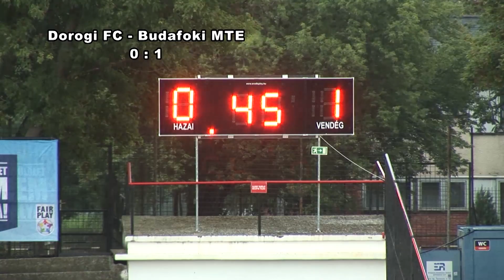Dorogi FC-Budafoki MTE| 0-2 (0-1) | Merkantil Bank Liga NB II.| 2. forduló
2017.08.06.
Merkantil Bank Liga NB II.|
02. forduló |2017/2018 | MLSZTV
Dorogi FC-Budafoki MTE| 0-2 (0-1) |
összefoglaló